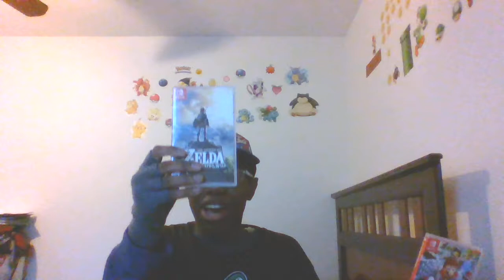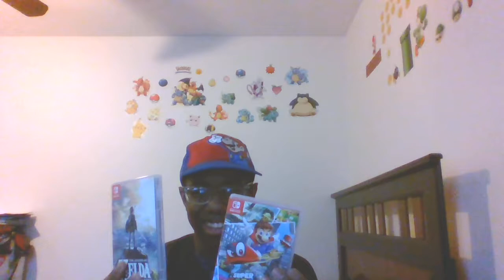Nintendo wins Game of the Year 2017 + more Surprises!!!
I talk of how Nintendo wins Game of the Year 2017, plus a bit on the Direct, and my wishes Game wise.